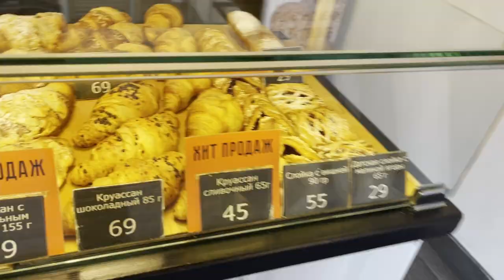Vlog №57 - Sheva Torn Achilles (English Subtitles) - Как порвать ахилл и не растроиться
Last year and especially winter was boring
Finally weather is good
Please enjoy some freerunning training from Archie and other athletes for St.Petersburg.